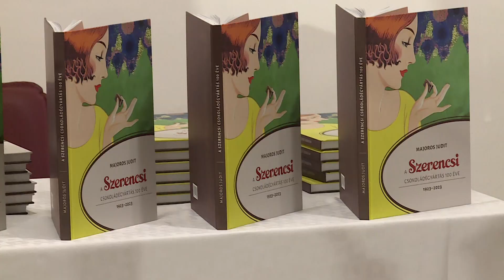A SZERENCSI CSOKOLÁDÉGYÁRTÁS 100 ÉVE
Meghatározó évforduló, és egyben fordulópont is Szerencs életében, hogy idén száz éves lett a csokoládégyártás a városban. Ennek tiszteletére Majoros Judit, a Zempléni Múzeum igazgatója elkészített egy kötetet, ami a száz éves csokoládégyártás történetét dolgozza fel. A könyv bemutatóját december 7-én a Rákóczi-vár Lovagtermében tartották meg.